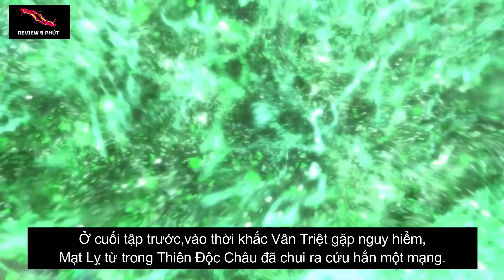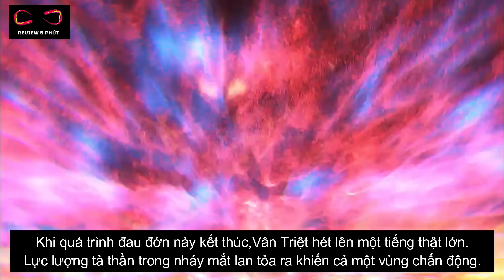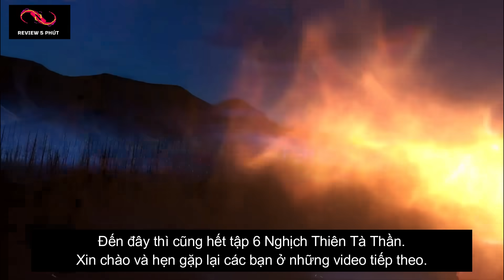Nghịch Thiên Tà Thần Tập 6 - Thuyết Minh Vietsub | Agaist the Gods EP06